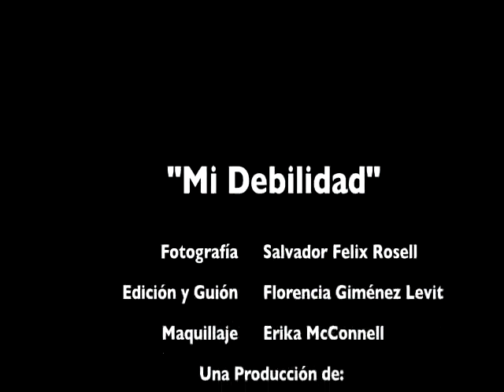Fernando Morales Y El Veneno- "Mi Debilidad" (Video Oficial)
Video oficial "Mi debilidad"